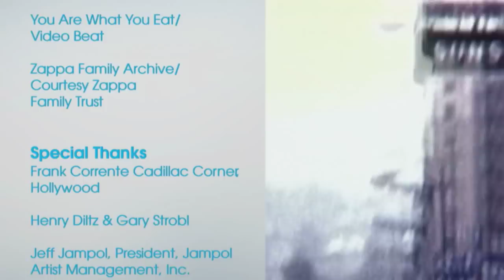The Legends of Laurel Canyon: Frank Zappa | EYE ON L.A.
Laurel Canyon was home to so many music icons who would leave their mark on the world, but there was one in particular who was like no other.  The impression he left on everyone he touched as truly unforgettable.